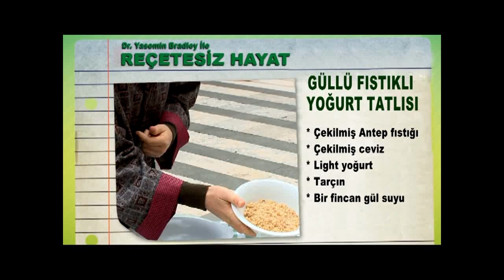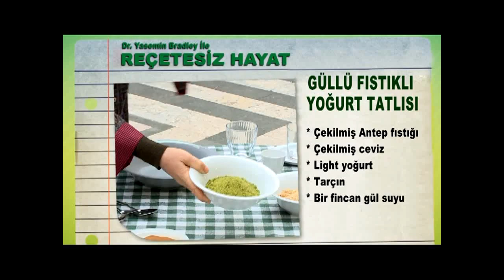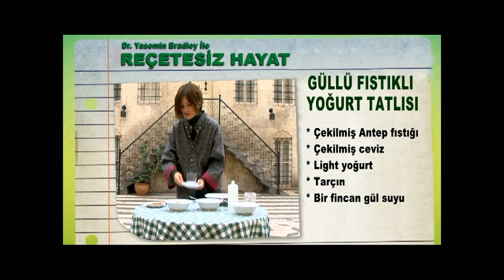026 Dr Yasemin Bradley ile Reçetesiz hayat